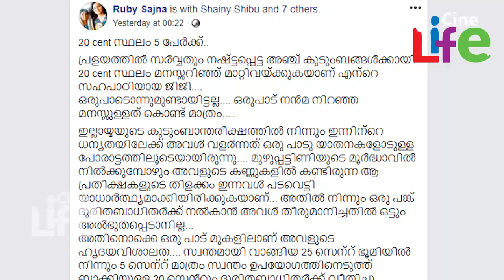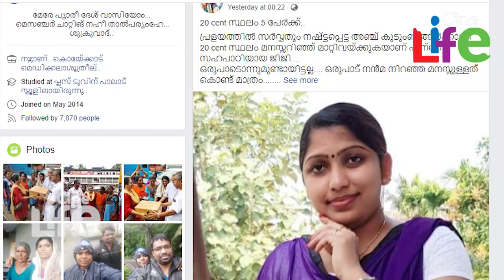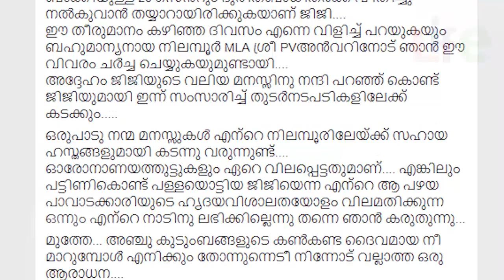ജിജി എന്ന പെണ്‍കുട്ടി ചെയ്തത് കേട്ടാല്‍ കൈയടിക്കും..! l Jiji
പ്രളയത്തില്‍പെട്ടവര്‍ക്ക് സഹായഹസ്തമായി നിരവധിപേരാണ് എത്തുന്നത്. സിനിമാതാരങ്ങളുള്‍പെടെയുള്ളവര്‍ പ്രളയബാധിതരെ സഹായിക്കാന്‍ രംഗത്തുണ്ട്. കോടികള്‍ അസ്ഥിയുള്ളവരും പാവപ്പെട്ടവരും പ്രളയത്തിലും ഉരുള്‍പൊട്ടലിലും പെട്ടവരെ സഹായിച്ചു. ഇപ്പോള്‍ ഇക്കൂട്ടത്തില്‍ ജിജി എന്ന യുവതിയാണ് സോഷ്യല്‍മീഡിയയുടെ കൈയടി നേടുന്നത്.